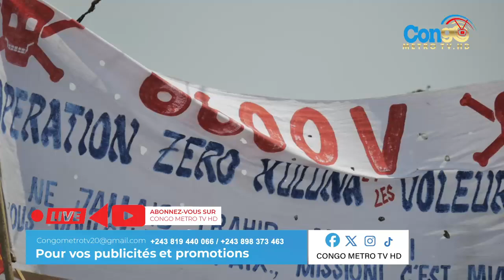ARRIVER YA GOUVERNEUR NA MBANZA NGUNGU, TO BOSANA FOOT NA STADE NSONA NKULU PO EKOMI LIYENGA MOYEN T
-BIENVENUE Dans la FAMILLE des CONGOMETROTV HD
-Nouvelle video chaque :LUNDI,MARDI,MECREDI,JEUDI,VENDREDI,SAMEDI,ET DIMENCHE.

DECRIRE VOTRE VIDEO ET D'AJOUTER VOS TAGS (DANS LES PHRASES)
-LIENS DE VOTRE VIDEO
VIENS DISCUTER AVEC MOI
STUDIO: CONGOMETROTV HD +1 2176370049O
-MUSIQUES
-Congometrotv.hd est une chaîne de télévision sur YouTube avec un caractère social et de divertissement et nouveau partout dans le monde. Nous sommes là pour vous servir et satisfaire tout ce dont vous avez besoin à travers les médias sociaux N'oubliez pas de partager nos video a vos amis et dans vos murs.
ET Pour plus d’info veuillez : Aimez , Commentez , Partagez , Ect. $-

CONGOMETROTV.HD vous remercie pour votre soutien  et n’oublie pas de nous faire de petit signal d’encouragement pour améliorer ou ajouter de meilleurs des CONGOMETROTV.HD